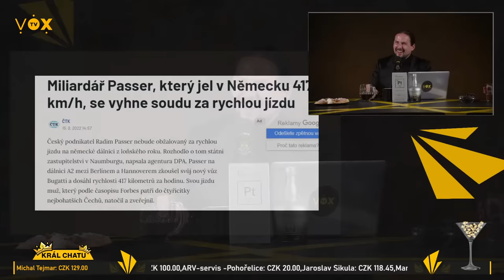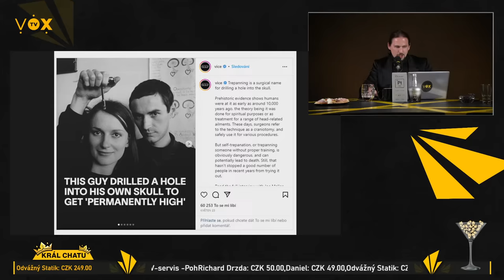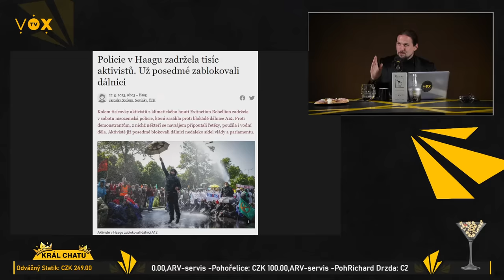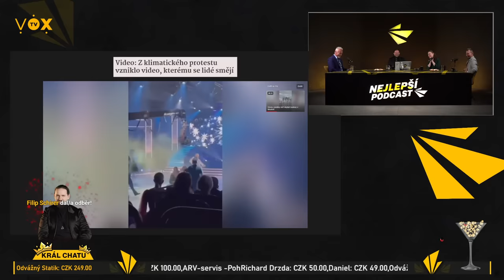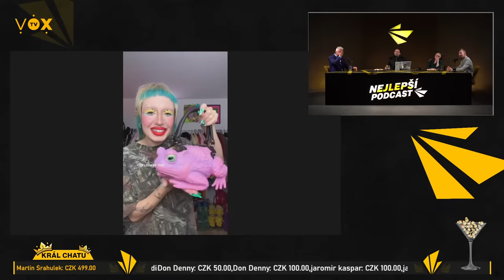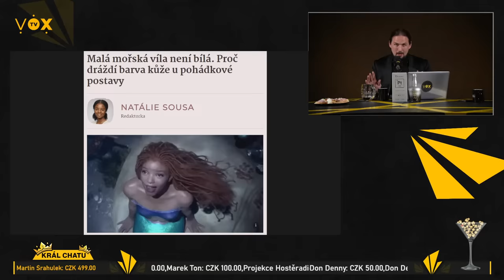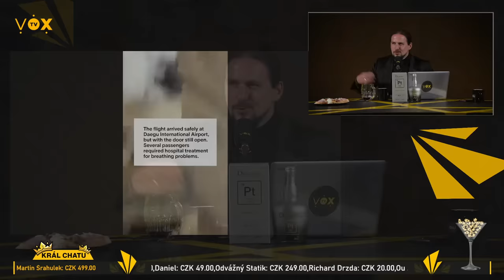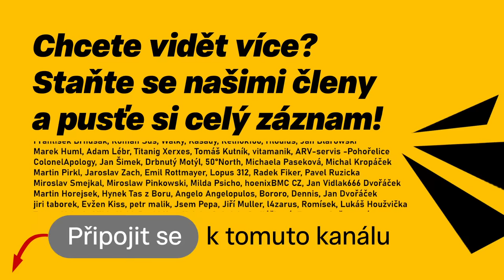Nejlepší PODCAST 9 - Richard Chlad, Radim Passer Jr., Mr. Kubelík a Gabriela Sedláčková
Do Nejlepšího Podcastu tentokrát přišli diskutovat nejen o penězích: Miliardář, podnikatel, automobilový sběratel a závodník Richard Chlad. Syn úspěšného podnikatele Radim Passer Jr., automobilový nadšenec a Gabriela Sedláčková - majitelka baru a  moderátorka pořadů na V.O.X. NEWS! Vítejte u Nejlepšího Podcastu!

Odměny pro Krále chatu zasíláme pouze v rámci EU.

Sledujte nás na instagramu!

● Nejlepší Podcast ●
Bouřlivé diskuze moderátora Petra Kubelíka s hosty napříč názorovým spektrem. Rozbor témat, která pobaví, ale občas taky pěkně vytočí. Takové debaty jinde neuvidíte. Vítejte u Nejlepšího Podcastu na českém internetu!